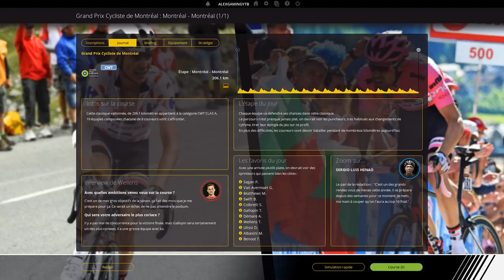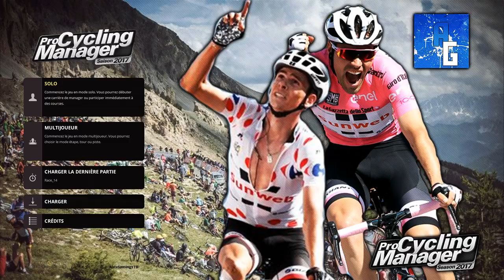GRAND PRIX CYCLISTE DE MONTREAL 2017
Salut tout le monde, on se retrouve pour aujourd'hui en vidéo la classique de Montréal sur pro cycling manager 2017 avec l'équipe Sunweb.

300 points offerts sur ZappyDay – le site qui vous fait gagner plein de cadeaux facilement en cliquant

Pour me joindre :
-Skype: alexandretorsin
-PSN: alexgamingYTB34